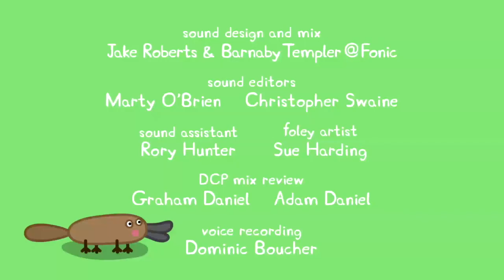Peppa Pig Português Brasil #3017 / Vários Episódios Completos / Peppa Dublado [CanalKids]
Peppa Pig em Português Brasil #/ Episódios Dublados Completos / Vários Episódios